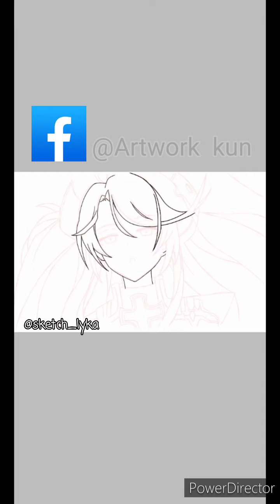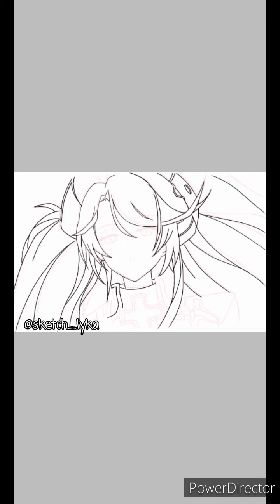[Drawing Digital]#8 Azur Lane - Prinz Eugene (gesugao)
Song cover

Using reference
From azur lane anime